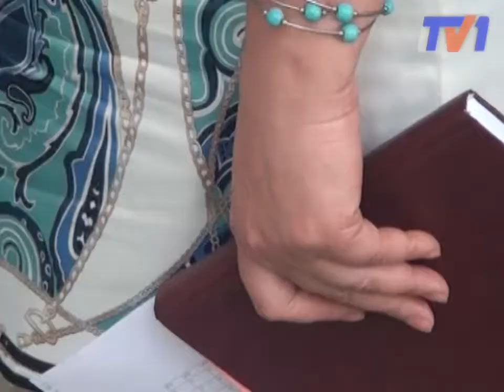"Пенсионный" законопроект уходит на доработку - мнение горожан.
Под требованием отменить закон о повышении возраста выхода на пенсию казахстанцы собрали около 80 тысяч подписей. В прошлую пятницу на республиканских телевизионных каналах по этому поводу выступил глава государства  Нурсултан Назарбаев. Принятый парламентом закон о пенсионном возрасте не был подписан и возвращен на доработку. Как к этим событиям отнеслись карагандинцы в следующем сюжете.